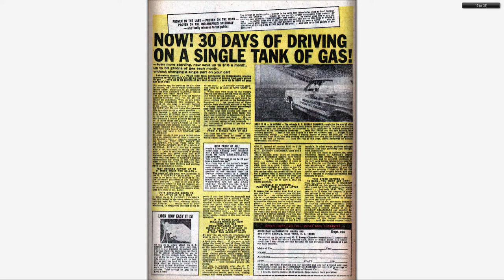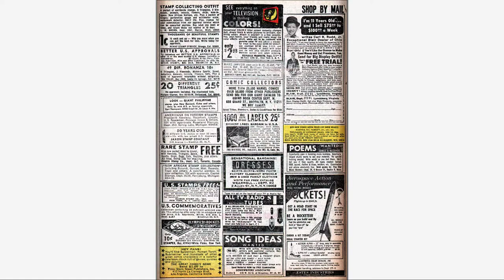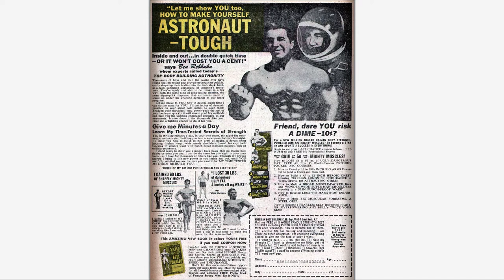196707 Sgt Fury v1 044